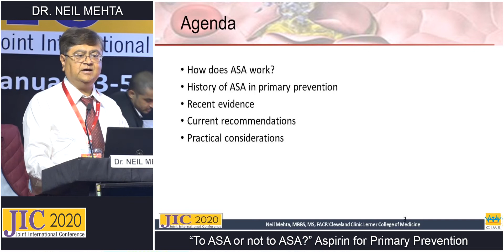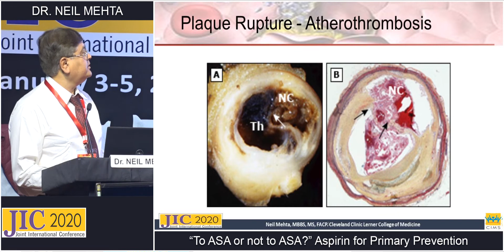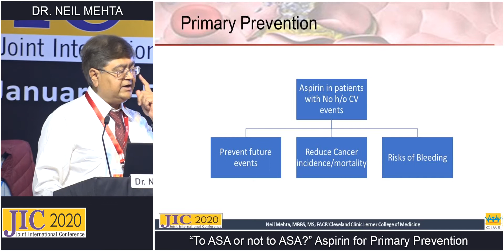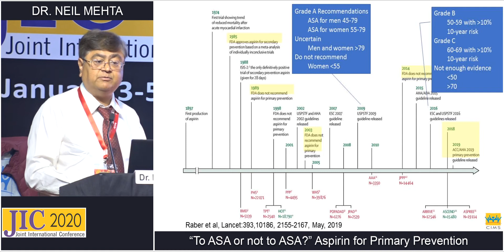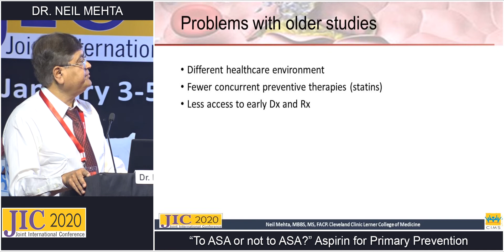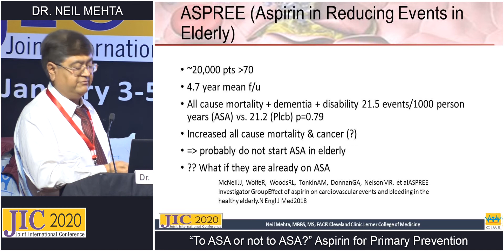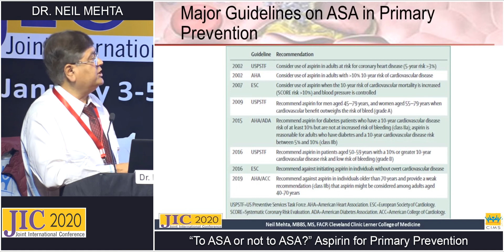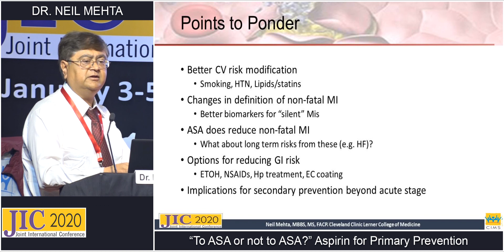Dr.Neil Mehta - To Give or Not to Give Aspirin for Primary Prevention in Cardiovascular Disease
Aspirin irreversibly block cyclo-oxygenase (COX), used in prostaglandin synthesis resulting in temporary analgesic, antipyretic, and anti-inflammatory effects. In platelets, it results in a more durable effect.Reducing platelet activity results in beneficial reversal of thrombus formation associated with harmful bleeding.
Dr. Neil Mehta discusses the beneficial and harmful effects of aspirin in primary prevention of cardiovascular disease.